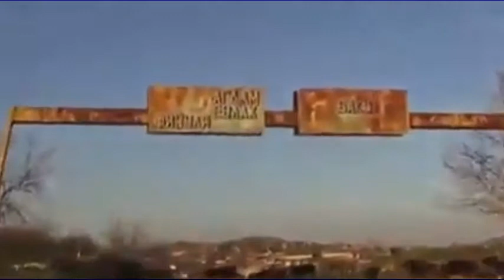"Bakıya kimi gələ bilərik"- deyən erməninin restoranının son halı necə oldu? Revanş belə olar